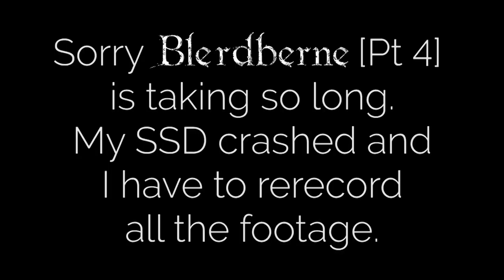Rifleborne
This was a random cooperator and I was only level 30... ;_;